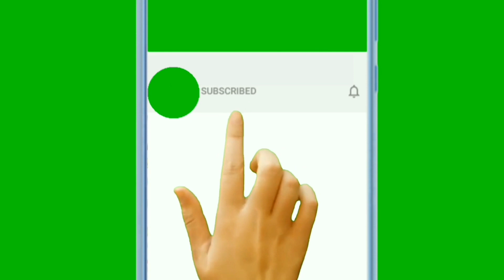चौका दिया ऐश्वर्या ने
kaise bne miss universe
kaise bne miss India